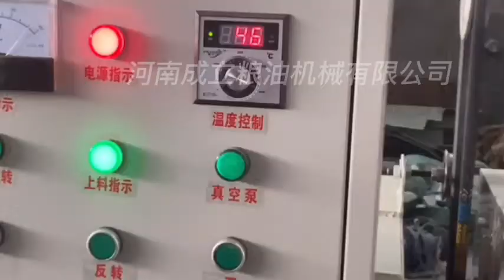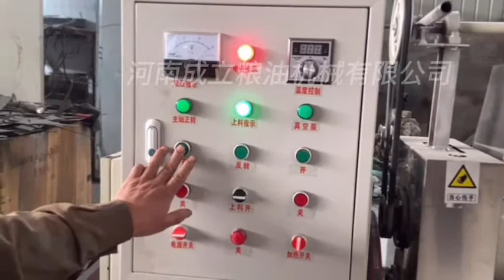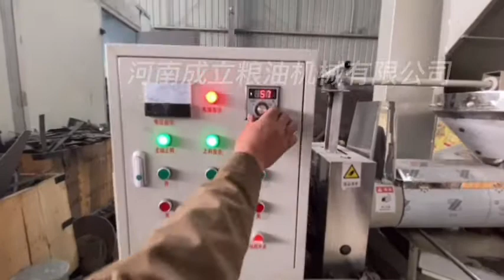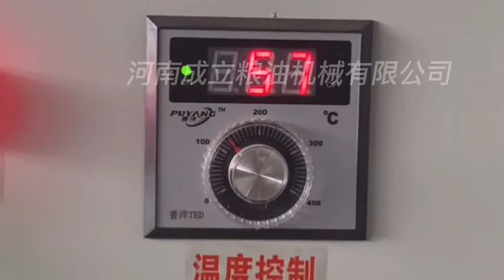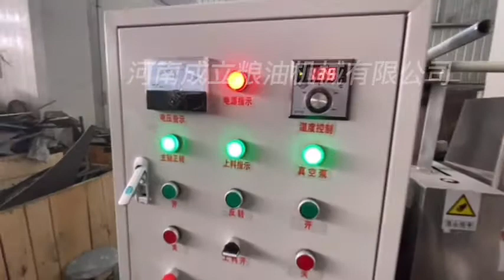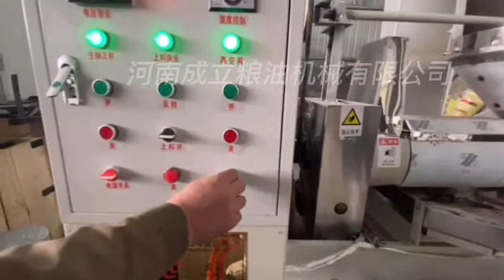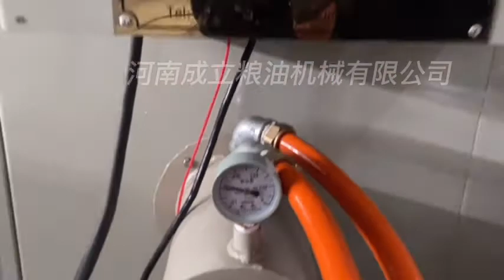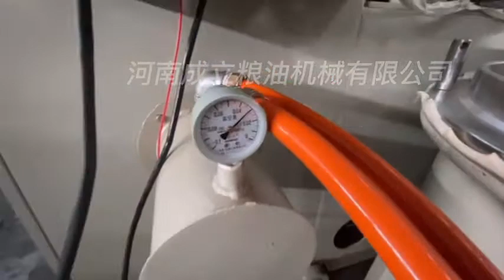6YL-125 peanut oil press machine with operating video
6YL-125 peanut oil press machine with operating video
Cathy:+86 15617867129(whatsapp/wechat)